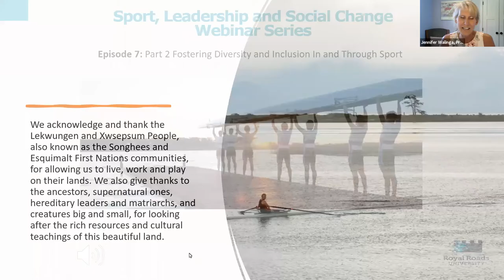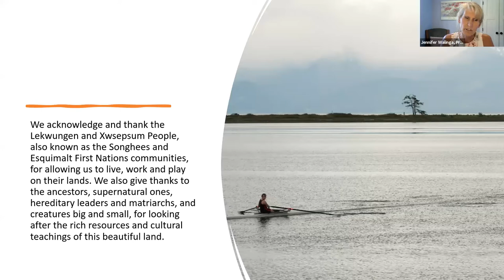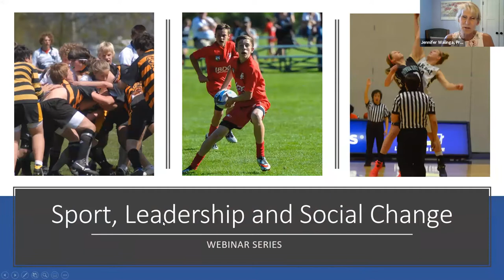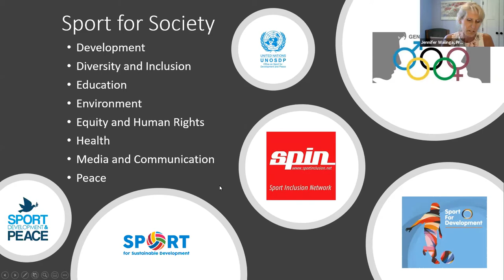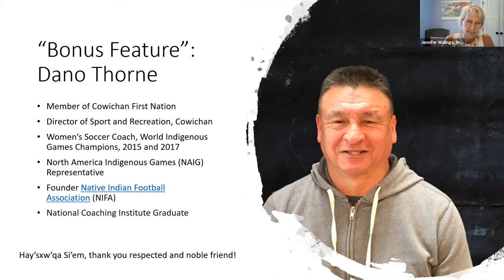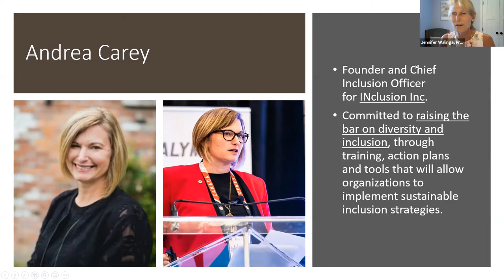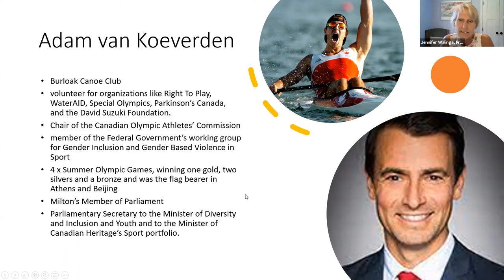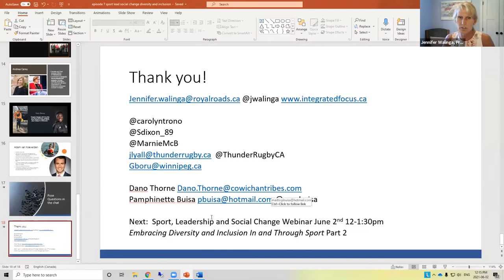Fostering Diversity and Inclusion in and Through Sport - Part 2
In episode 7 of the Sport, Leadership and Social Change webinar series we dived deeper into Fostering Diversity and Inclusion In and Through Sport. Hosted by Dr. Jennifer Walinga, we continued to explore how to support greater diversity and inclusion in and through sport with a focus on building belonging in sport.

Panelists:
-Andrea Carey - Founder and chief inclusion officer for INclusion Inc.
-Ruke Okome - Program Manager with Free Play for Kids in Edmonton -breaking down barriers to support kids to play multisport in Edmonton.
-Dr. Janelle Joseph - Assistant Professor, Critical Studies of Race & Indigeneity University of Toronto. Founder and Director, IDEAS (Indigeneity, Diaspora, Equity and Anti-Racism in Sport) Research Lab
-Gail Hamamoto – VP of the Canadian Paralympic Committee, and ED at BC Wheelchair Sports Association.
-Adam Van Koeverde - MP. Adam represented Canada at four Summer Olympic Games, winning one gold, two silvers and a bronze and was the flag bearer in Athens and Beijing.